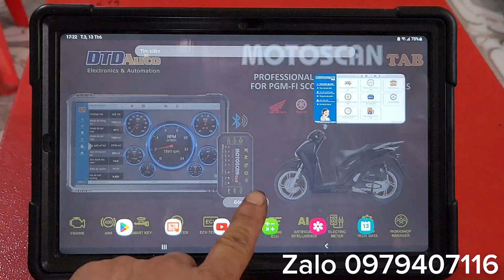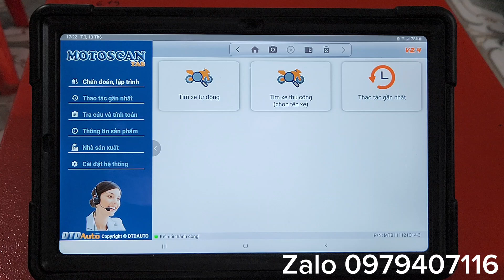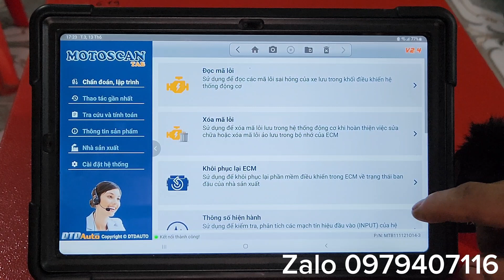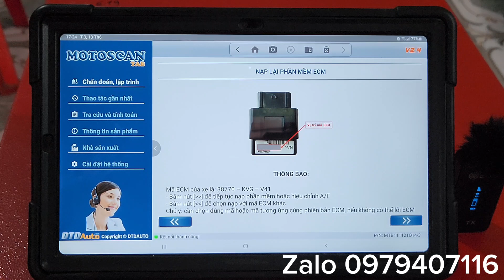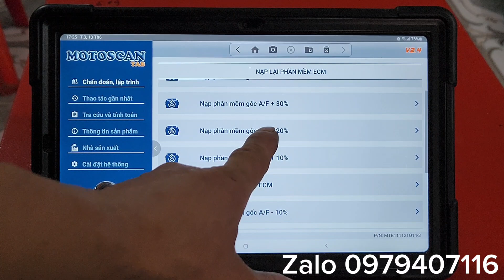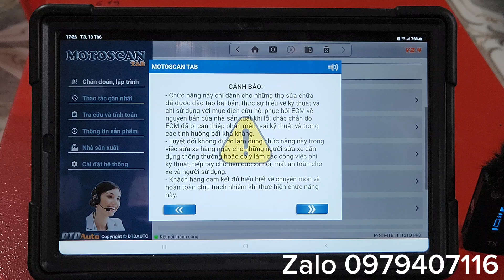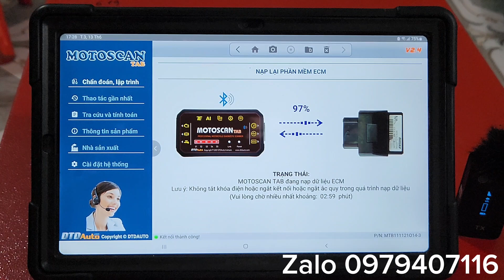AE THỰC TẬP NẠP PHẦN MỀM TRÊN MOTOSCAN TAB V2.4. THẬT TUYỆT VỜI KHI LUÔN CÓ CÔ TRỢ LÝ ẢO HƯỚNG DẪN.